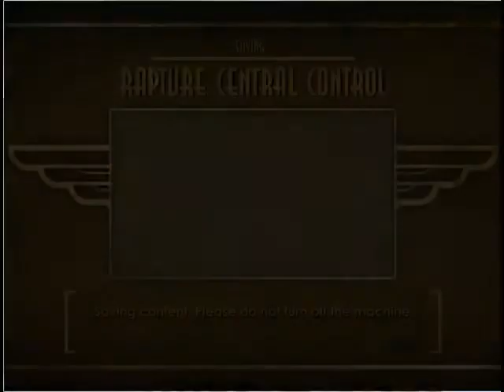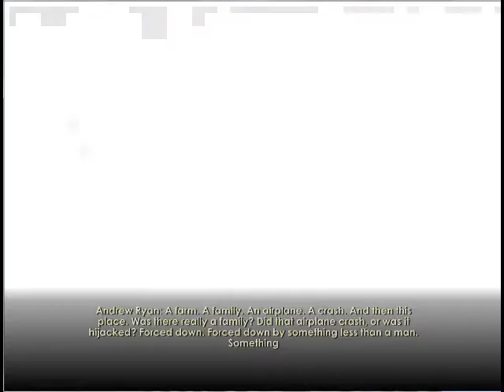Let's Play Bioshock (Part 27)